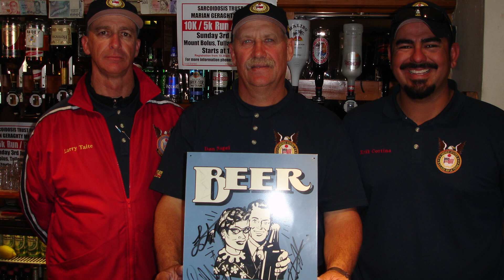Larry Taite | Team USA gold medalist | Keep’em small #19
Larry Taite started F-Class in early 2,000 using a Ruger M77.  He then had a custom built and he set the Benchrest World record on his first match.  He then went on to join the USA rifle team and win many matches.